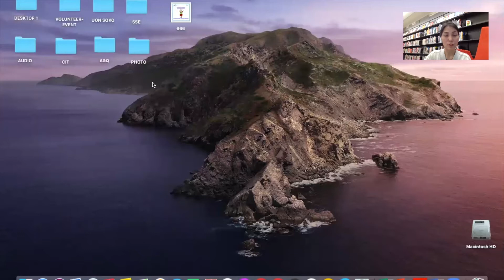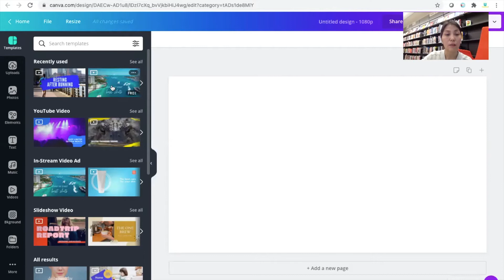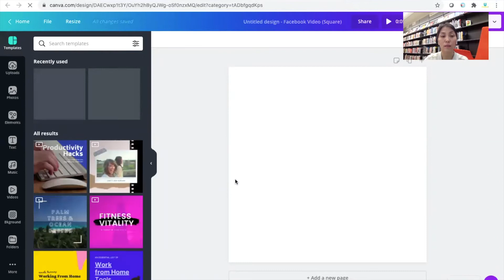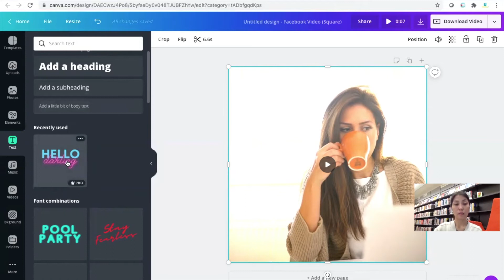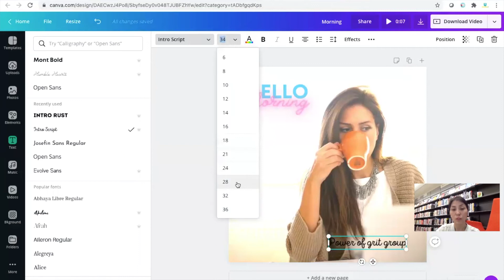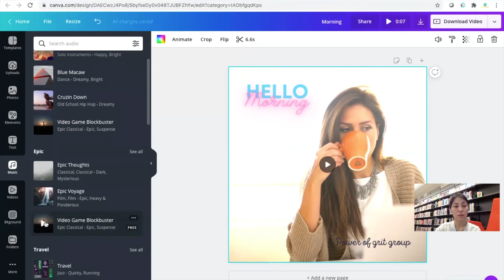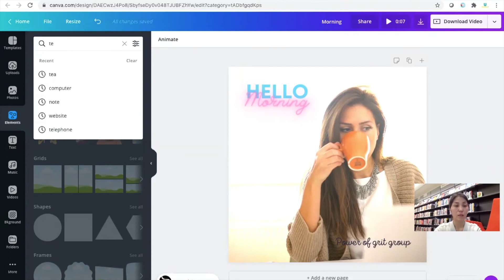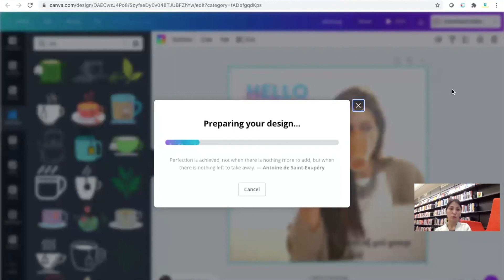CANVA - Апплэйкэйшн ашиглан, Сошиал орчинд пост бэлтгэх анхан шатны мэдээлэл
Хамтдаа сурцгаая
Энэ удаад та нартайгаа CANVA Application- ашиглан хэрхэн жижиг видео пост бэлтгэх бэ? анхан шатны мэдээлэл бичлэг оруулж байна.